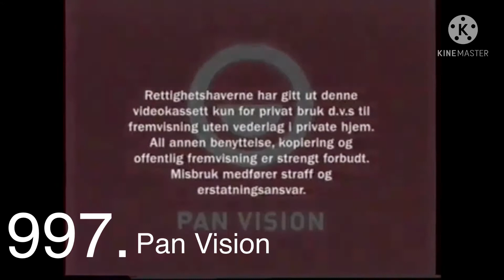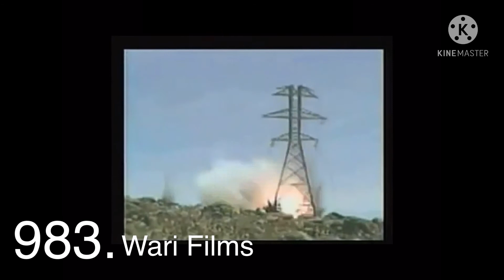Top 1000 Logos That I Hate (Part 1/50)